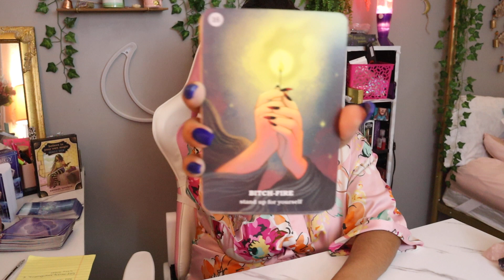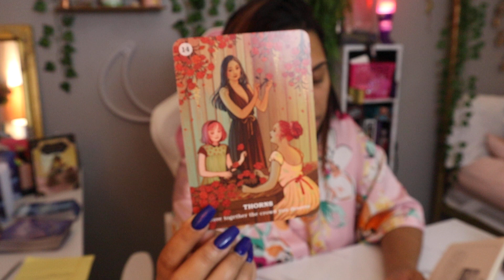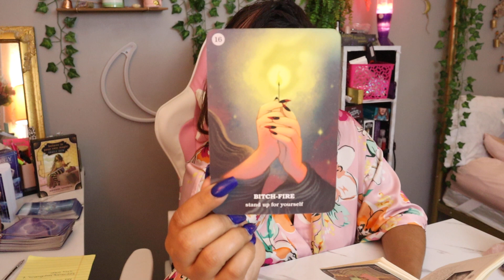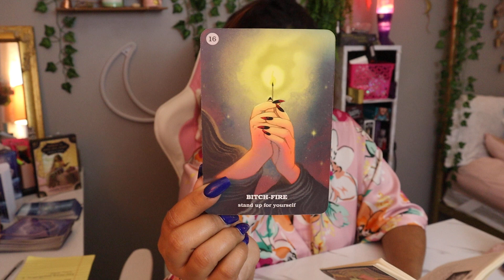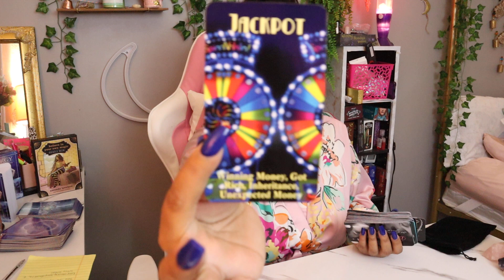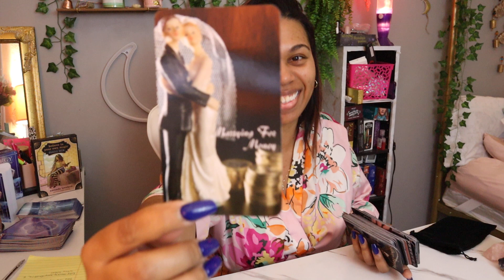Scorpio May 2022 Tarot *They Realized Are The Jackpot!* Weekly Reading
$LJonesTarot

Gregory Scott

Gilded Tarot

Angel Answers